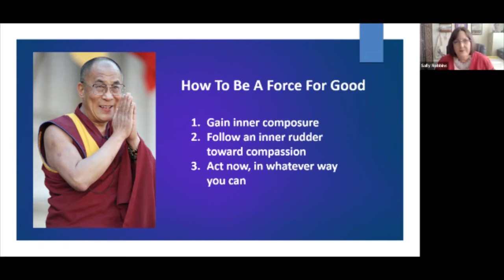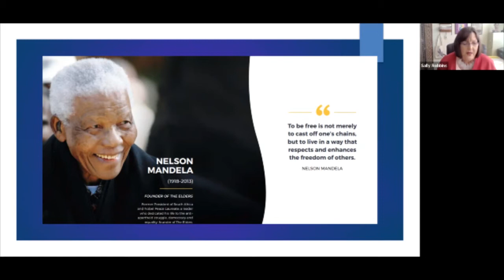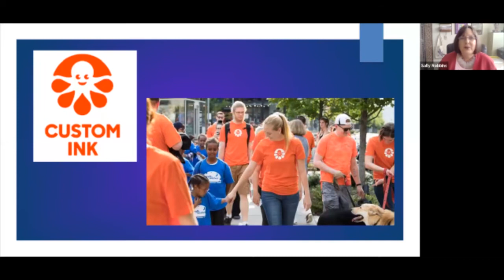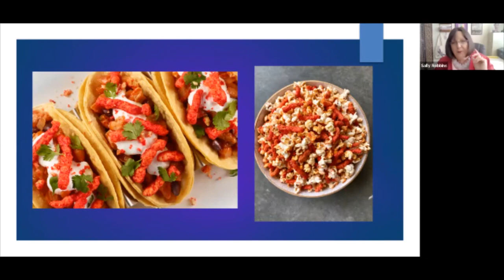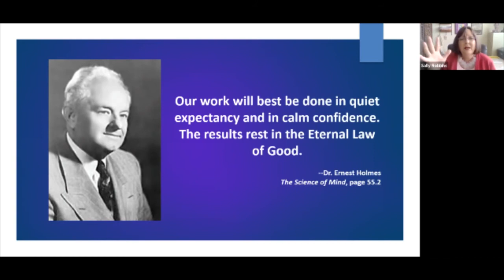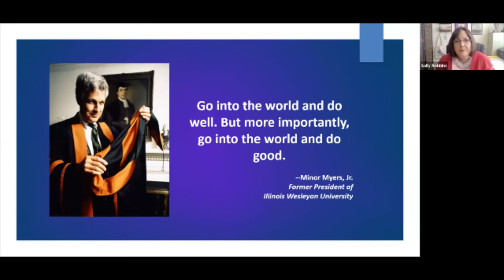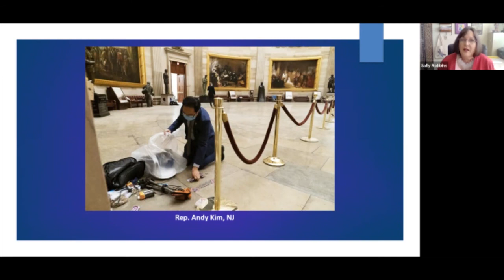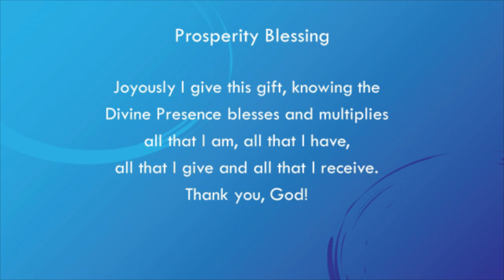A Powerful Force for Good with Rev. Sally Robbins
As we set our intentions for the new year, one of the most impactful statements we can declare is, “I am a powerful force for good.” Rev. Sally Robbins explores how our intentions and expectations create our reality in her talk, “A Powerful Force For Good”.